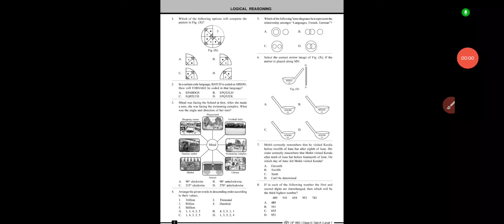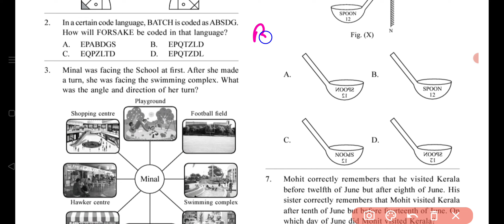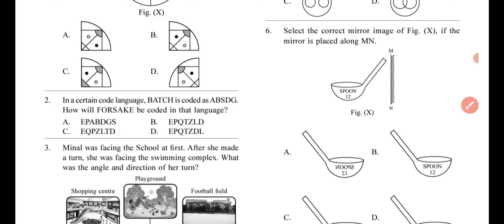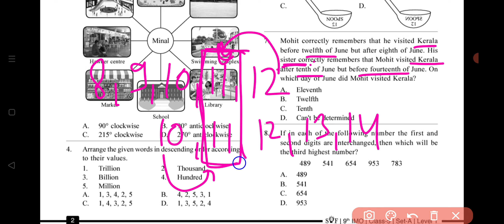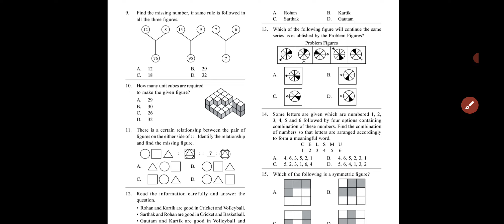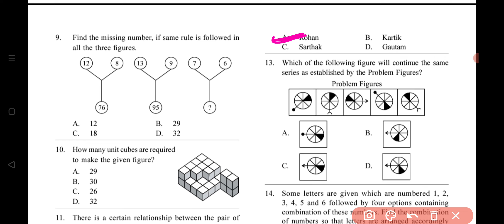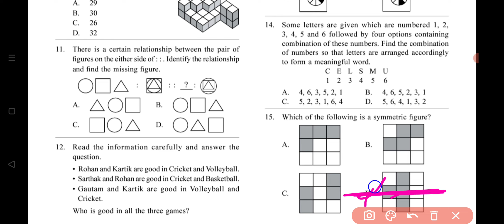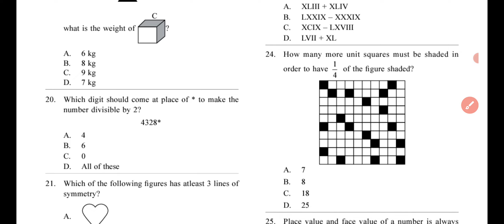IMO 2024 - 25 | Class- 5 | Previous Year Solved Paper 2015 | Set - A